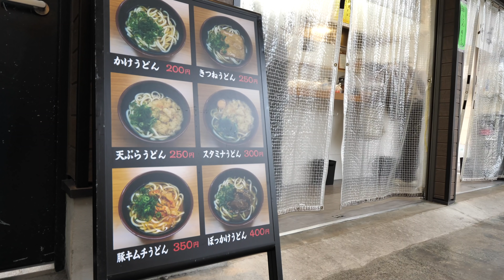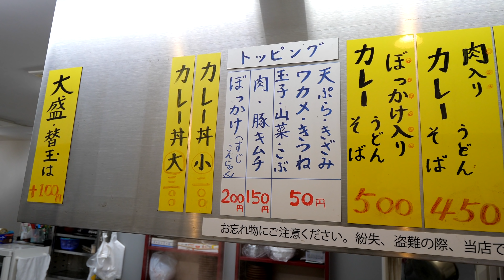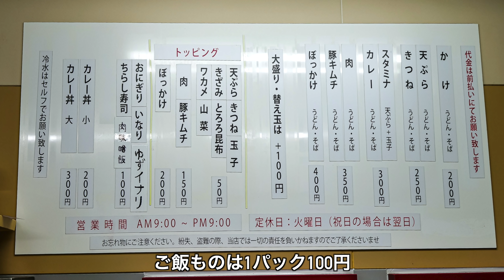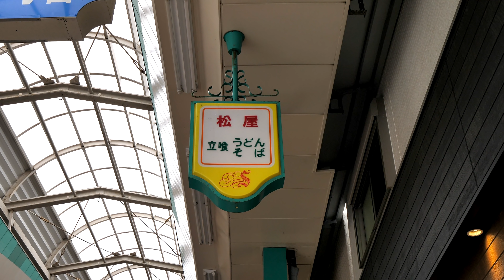早い！安い！旨い！三拍子が揃った立喰うどんの老舗。うどん松屋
【うどん松屋 新開地】
~肉うどん~〈350円〉
~カレー丼小~〈200円〉

➖店舗情報➖

営業　9:00～21:00  定休日  火曜（祝日の場合は翌日）

住所　兵庫県神戸市兵庫区新開地1-1-7